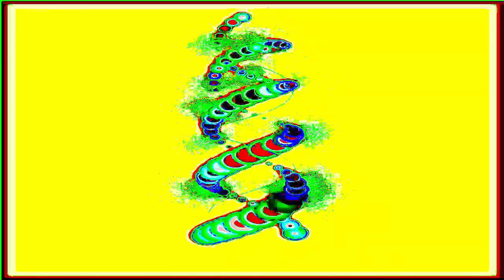[EPILEPSY WARNING] Movie 24 01 27 22h49m17s